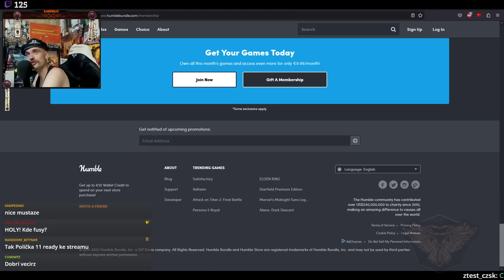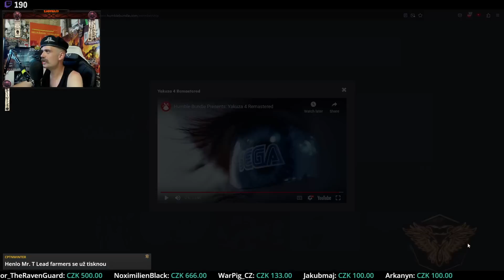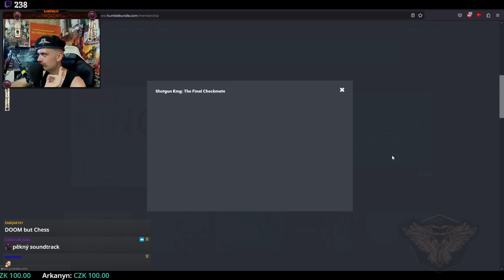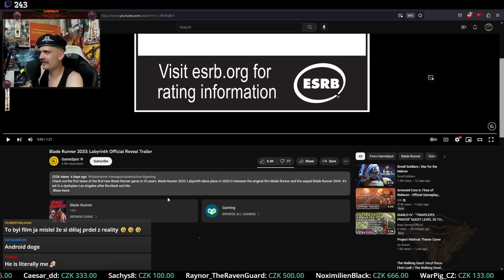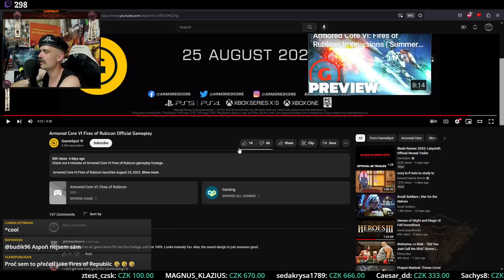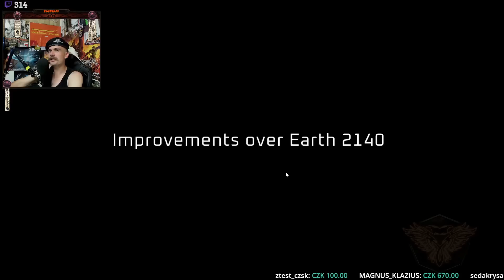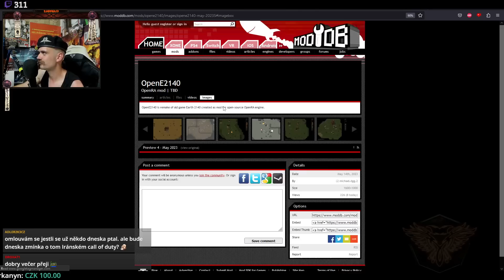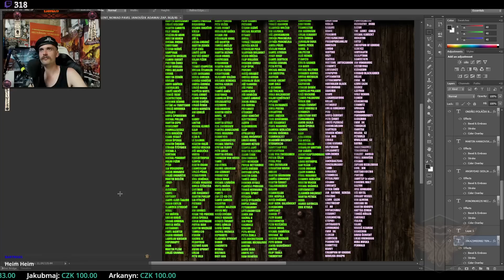Blade Runner! Nostalgické Hot Wheels, remaster Earth 2140 a další... - Game Maršál 94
00:00 START
02:15 HUMBLE Červenec 2023
18:15 Hot Wheels Unleashed 2
22:25 Blade Runner 2033 LABYRINTH
26:41 Armored Core VI Gameplay
33:18 Starship Troopers Extermination nový Update
35:43 OpenRA Remaster Earth 2014
50:21 Valheim Merch